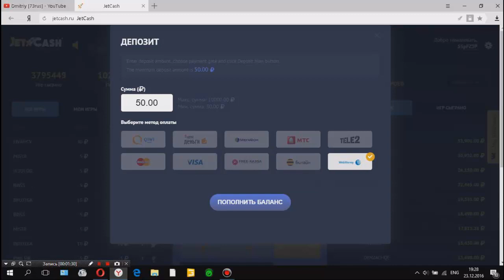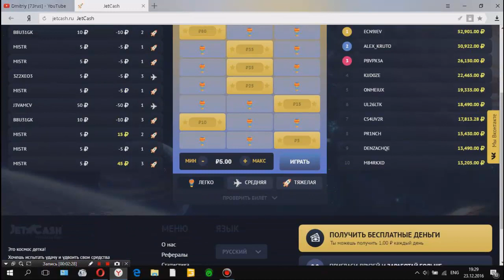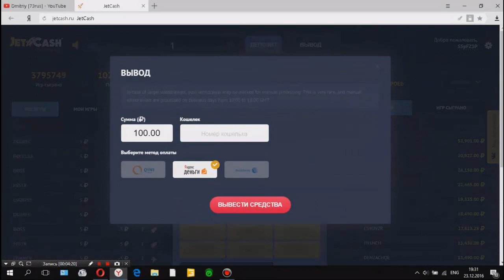Jet.Cash Проверка сайта !!!!! 2017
Jet Cash крутой сайт по зарабатыванию денег! 2017 Dmitriy [73rus]